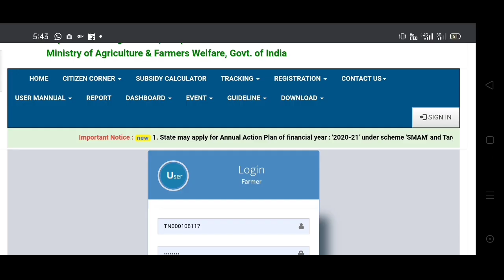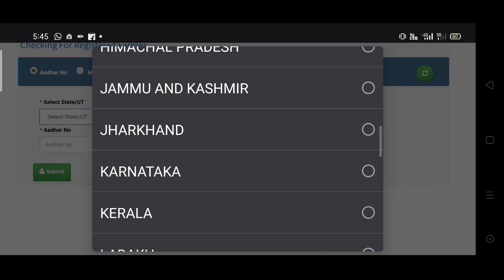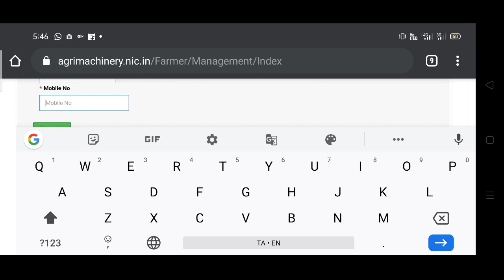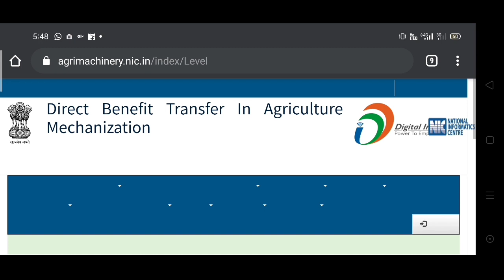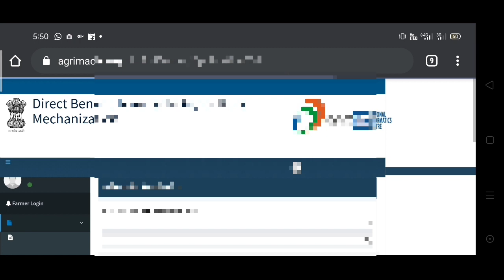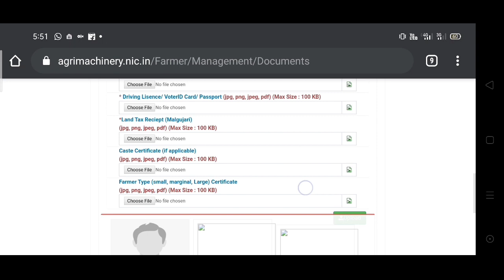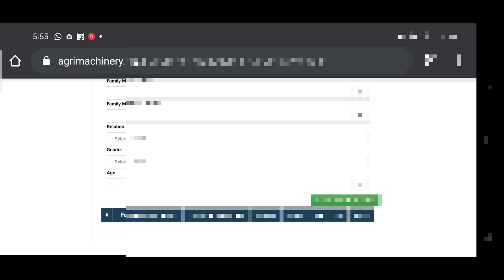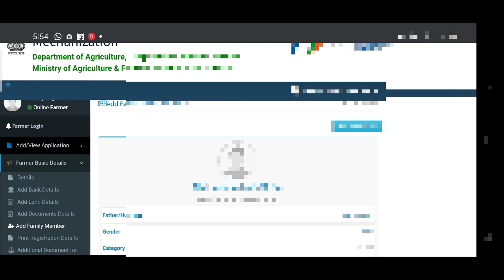வேளாண்கருவிகள் வாங்க மானிய முன்பதிவு செய்வது எப்படி? || agriculture subsidy || Government schemes